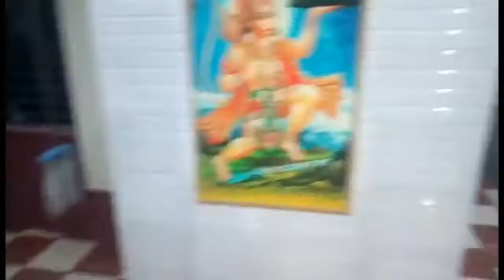দিদি ভাইয়ের বাড়ি ঘুরিয়ে দেখালাম।।